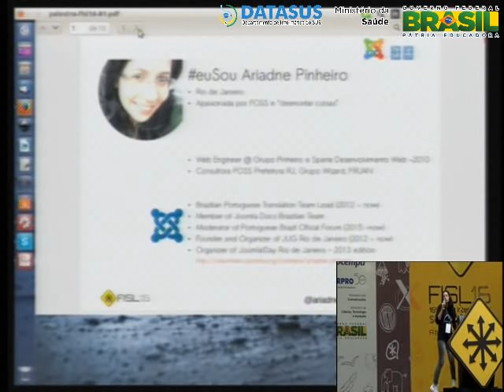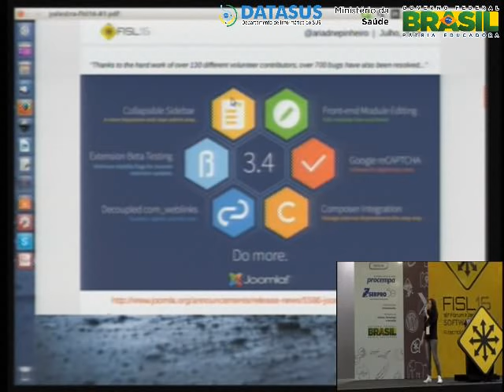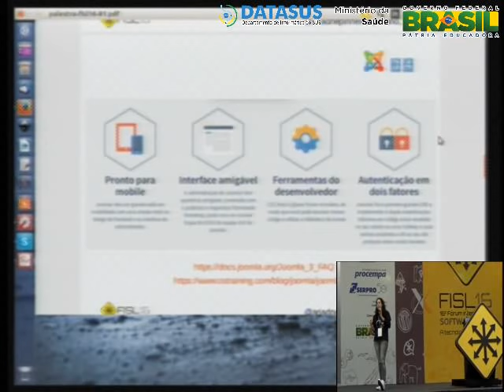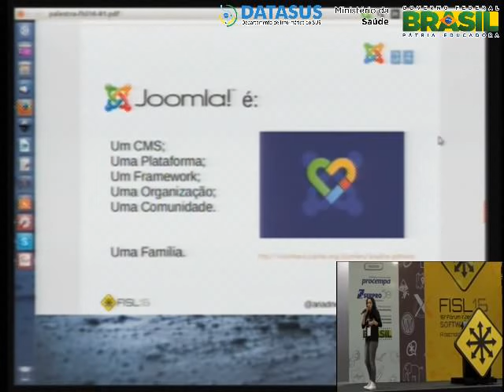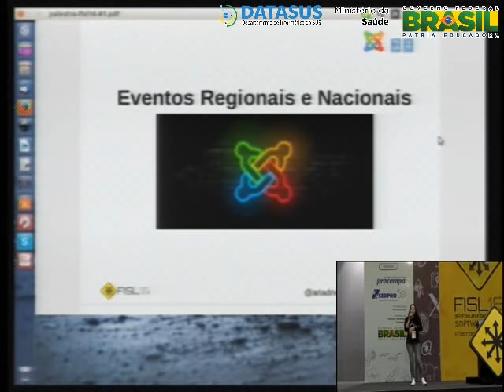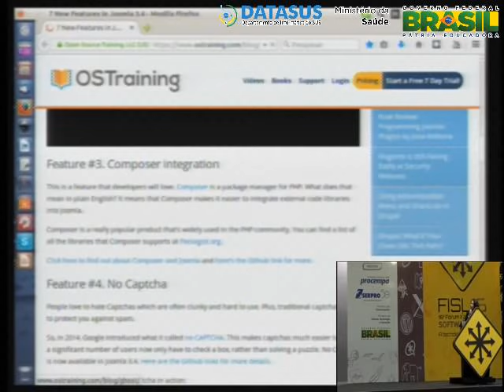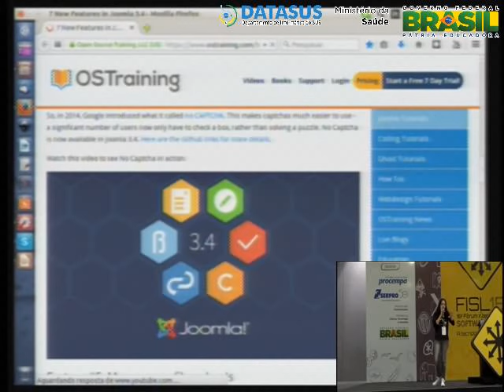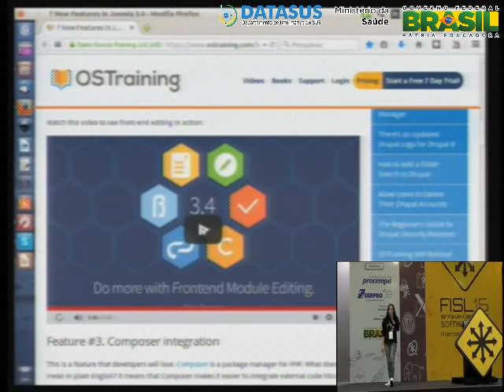10 anos de Joomla! Novidades da versão 3.5 e reestruturação da liderança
O Joomla! completa 10 anos em 2015 e consolidase como um CMS robusto de alta  performance e segurana. Conhea as novas funcionalidades da ferramenta e fique  por dentro das mudanas que esto ocorrendo na estrutura da liderana internacional desse CMS 100% desenvolvido e conduzido por voluntrios.

Ariadne Pinheiro